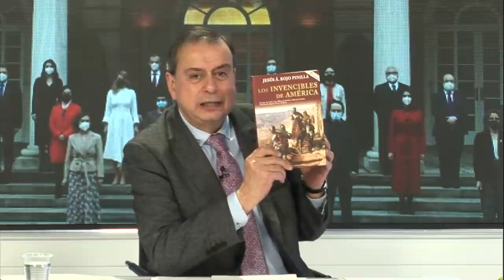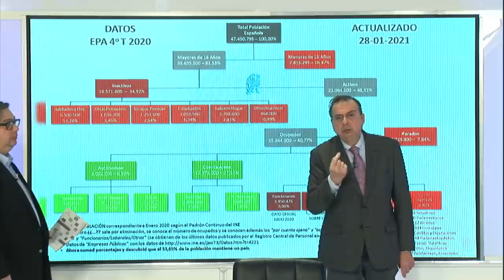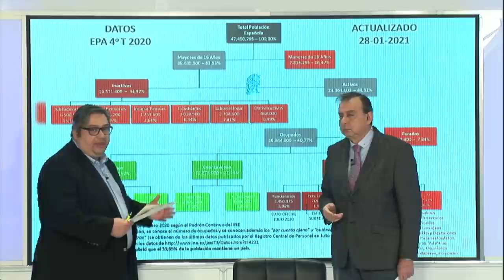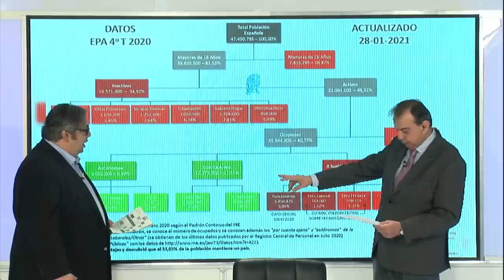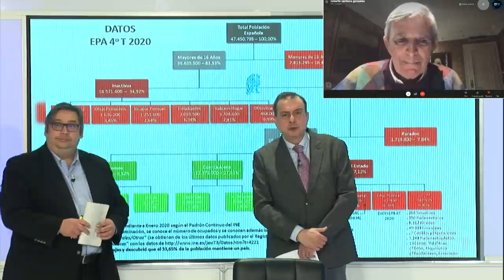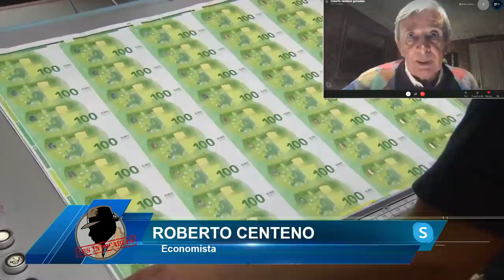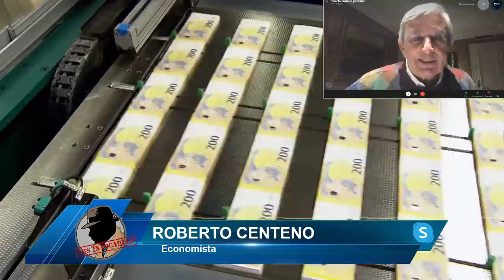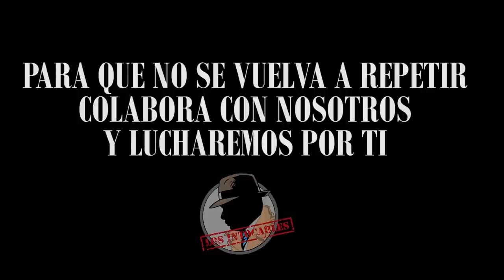¡ATERRADOR!, UN 1/3 DE LA POBLACIÓN ESPAÑOLA MANTIENE AL PAíS: EL RESTO COBRA DEL ESTADO